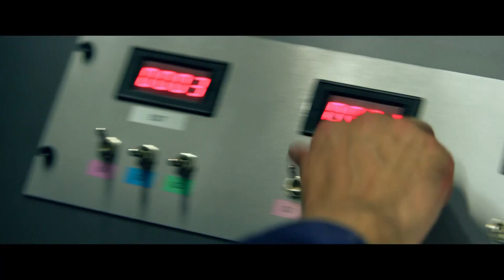Hitman: Agent 47 - Trailer 5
Hitman: Agent 47 - ฮิทแมน : สายลับ 47 ศูนย์กลางอาชญากรตัวฉกาจ ผู้ซึ่งเปลี่ยนจินตนาการให้เป็นเครื่องมือสังหารอันร้ายกาจ ตัวเลขสองหลัก

สุดท้ายบนรอยสักรูปบาร์โค๊ตบริเวณท้ายทอยของเขาเป็นที่รู้จักกันดี กับสุดยอดนักวิจัยแห่งทศวรรต เขามีทั้งความแข็งแรง ความรวดเร็ว ความอดทน

และสติปัญญาที่เฉลียวฉลาด เป้าหมายล่าสุดของเขาคือบริษัทยักษ์ใหญ่ ซึ่งเขาวางแผนจะปลดล็อคความลับของ Agent 47 เพื่อสร้างกองทัพนักฆ่า

ที่มีพลังเหนือกว่าตัวเขาเอง เป็นการรวมกลุ่มของหญิงสาวผู้ซึ่งกุมความลับ และมีพลังอำนาจที่จะสามารถเอาชนะศัตรู นับเป็นมหากาพย์การต่อสู้ครั้ง

ใหญ่ที่กำลังจะเกิดขึ้น

เข้าฉายวันที่ 20 สิงหาคม 2558
ติดตามรายละเอียดเพิ่มเติมได้ที่